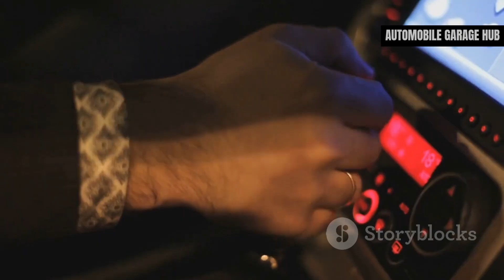“This Dream Engine Exists: Clean, Supercharged, Rotary Valved & 2-Stroke Madness!”RotaryEngine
Automobile Garage Hub
🚀 The future of internal combustion is here! Discover the revolutionary clean-burning, rotary-valved, supercharged 2-stroke engine that’s turning heads in the automotive world. In this video, we explain how it works, why it matters, and who’s behind this game-changing tech.

🔧 Learn how it compares to traditional engines, its real-world performance, and future applications in sports cars, motorcycles, drones, and more.